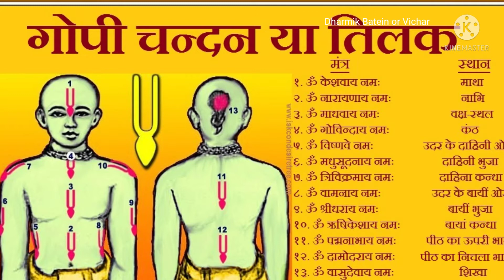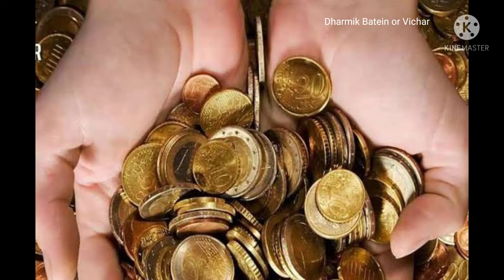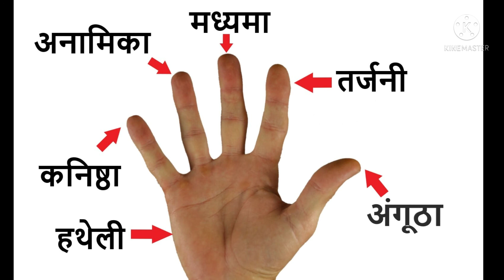माथे पर तिलक लगाने के धार्मिक तथा वैज्ञानिक लाभ तथा महत्व l Dharmik Batein or Vichar l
नमस्कार दोस्तों, स्वागत है आपका मेरे यूट्यूब चैनेल धार्मिक बाते और विचार मे
दोस्तों अपने चैनेल के माध्यम से मे आपको भारतीय संस्कृति, भारतीय मंदिरो और सनातन धर्म की संस्कृति के विषय मे अपना ज्ञान आपके साथ बाटना चाहती हूँ
आशा करती हूँ आपको मेरी वीडियो पसंद आएगी और इस चैनल को आप भरपूर स्नेह देंगे
Video is about the benefits of tilak according to hindu religion and science.